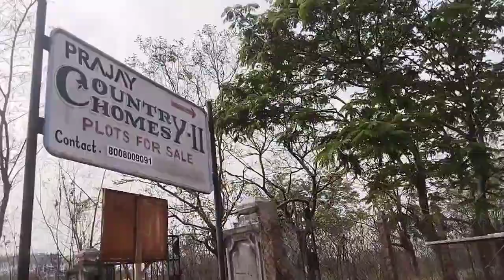best outing placein hyd || eting. biutifull location in leonia resort biside Hyderabad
ఈరోజు ఔటింగ్ picefullplace eting. హైదరాబాద్‌లోని లియోనియా రిసార్ట్ బైసైడ్‌లోని బియుటిఫుల్ లొకేషన్ new placesinhyderabad mostbeautifullocation Hyderabad hderabadpicefull @NAVEENFROMEKODANGAL